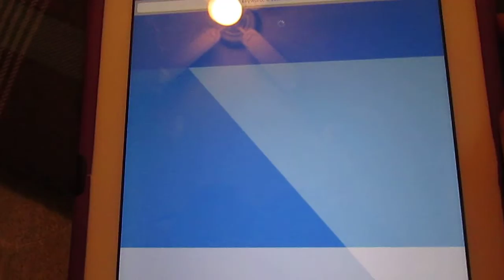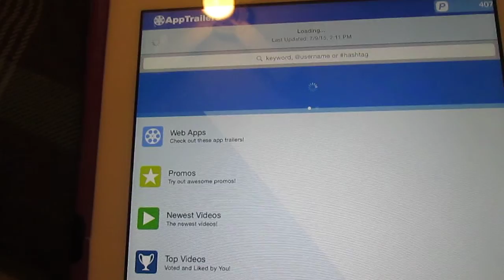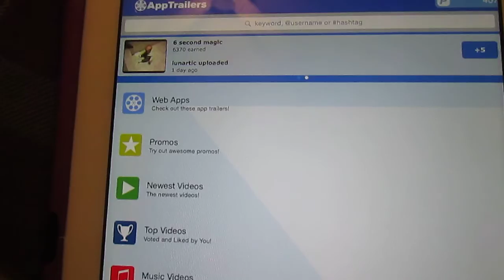App Trailers Review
"How To Get Free Movies And TV Shows On Iphone And Android And Computer"